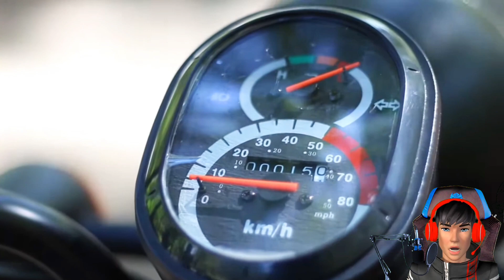MOTOR LISTRIK KEREN PABRIKNYA ADA DI SURABYA LOH !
Kendaraan roda dua bertenaga listrik yakni motor rakitan arek Surabaya, namanya Faraday.

Motor listrik Faraday ini telah menjalani proses pemasaran mulai dari bulan Maret lalu. Motor yang komponennya didatangkan dari China ini mulai melebarkan sayapnya ke beberapa instansi Tanah Air.